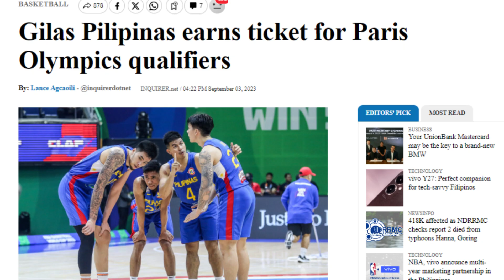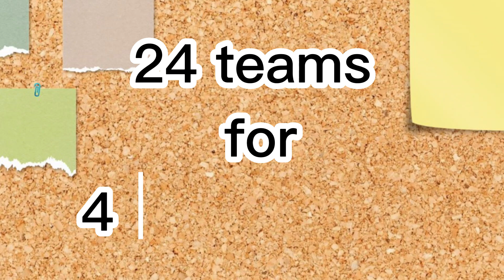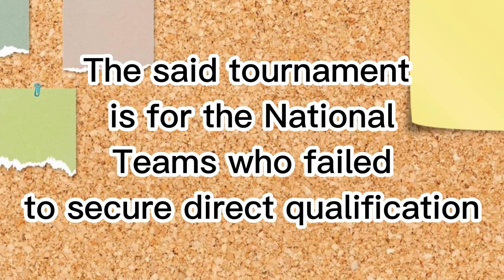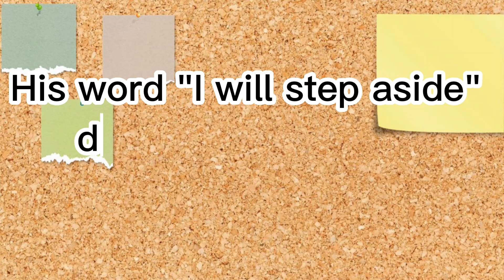Gilas Pilipinas future on hold?| The secret code on coach Chot's Statement Revealed!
Now that the road in FIBA World Cup finally ended for he Gilas Pilipinas, what then is the future of the Philippines national team? How would the SBP and its coach Chot Reyes redirect the program of Gilas. Another question is will the Samahan ng Basketball ng Pilipinas replace the long due coach Chot Reyes?
Find out more on this video about the details.
This channel focuses on the latest sports events that helps the viewers be  updated in the world of sports. Some analysis are also offered to help the viewers understand about current issues and results of each sporting events.This channel wanted to build a friendly community through sports.
Host Background :
The host of this channel is a former athlete, a long time University Basketball Coach in Metro Manila for 22 years  (until present time), and University Sports Coordinator for 15 years (until present time). A sports program consultant for 18 years. He is also a member of Association of Coaches in Athletic Association of Private Schools (AAPS). A former member of Quezon City Athletic Association (QCAA). 21 years of teaching as Professor , Basketball and Sports Program Consultant. He finishes Bachelor of Education with minor units in mass communication. The host is also running its own Basketball Clinic.
Can Gilas Pilipinas beat Dominican Republic?Secret Revealed!|FIBA World Cup 2023
GRABE ANG HINIHINGING PONDO NG SBP! KATAPUSAN ANG RECYCLED PLAYERS NG SBP! NAPAKA-UNFAIR NITO SA MGA ROOKIE PLAYERS !!! APEKTADO SA MGA KAGANAPANG ITO SA PBA! NA MGA PBA FANS!!! | PBA DAPAT NANG KUMILOS!